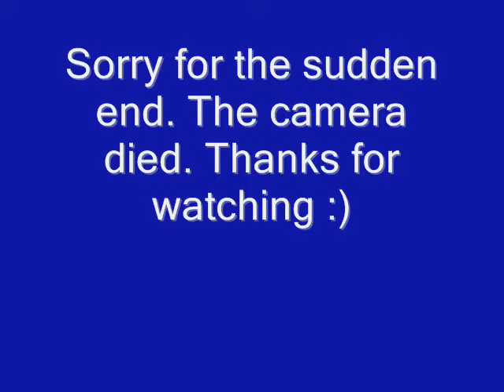1/16 summit onboard cam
1/16 vxl summit with onboard cam